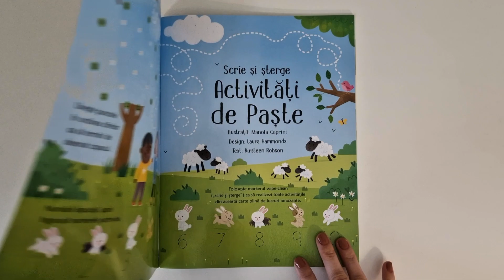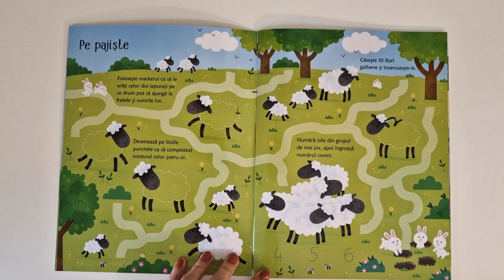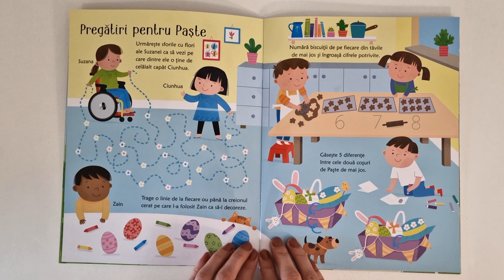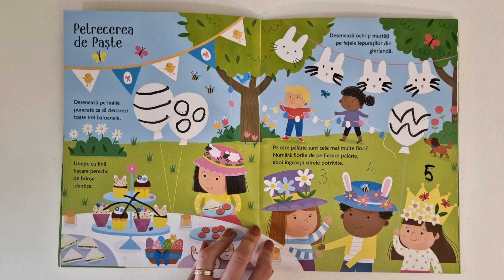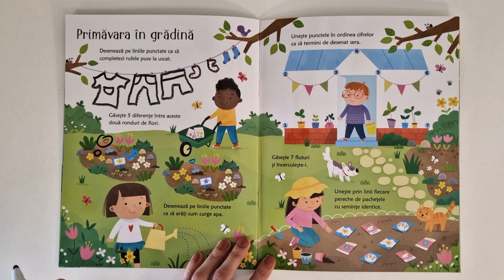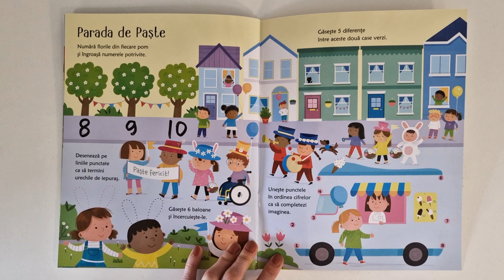Învățăm și ne distrăm! | Cărți cu activități pentru copii | Activități de Paște (Usborne)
Activități drăguțe de Paște 🐰💐🐣 (Usborne)
Ce facem de Paște?🌺 Învățăm și ne distrăm!🌼 Activități pentru copii🏵

Paștele se apropie cu pași repezi, iar micii copii intră într-o mini vacanță și vor dori să-și ocupe timpul cu diferite activități.🦋 Dar ce ne facem cu ei atunci când trebuie să ne decorăm casa, să pregătim bucate și să aranjăm masa de Paste? 🐇Foarte simplu – transformăm toate aceste lucruri în activități de Paște pentru copii! 🤸‍♀️

Din fericire, există foarte multe activități creative pentru piticii energici pe care le putem experimenta împreună cu ocazia sărbătorilor pascale. 👫Iar în această carte găsim o mulțime de activități de Paște pentru copii care învață să folosească markerul, de care să ne bucurăm în familie și să le face împreună în această perioadă deosebită din an. 👨‍👩‍👧‍👦

”Această carte distractivă este modalitatea perfectă de a-i ajuta pe copiii mici să-și dezvolte capacitatea de a număra și de a observa și să învețe să folosească markerul.🤹‍♀️

Editura: Univers Enciclopedic
Autori: Usborne Books
Nr pagini: 24
An aparitie: 2022
Format: 21.6/27.6
Varsta: 3 - 5 ani, 6 - 7 ani
Tip coperta: Brosata

Toate drepturile aparțin editurii Univers Enciclopedic.